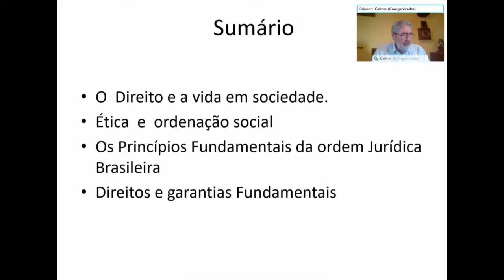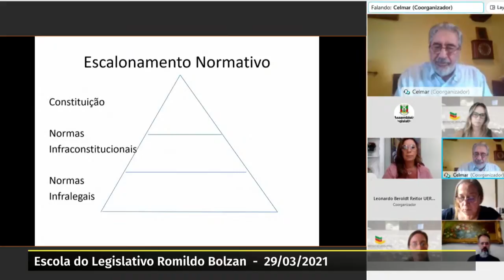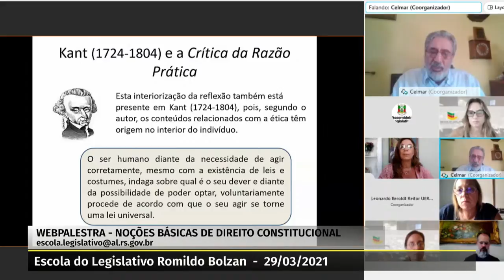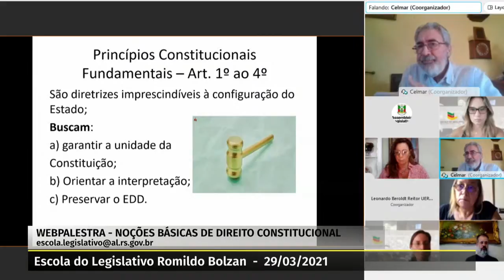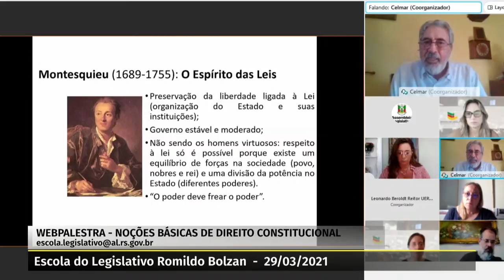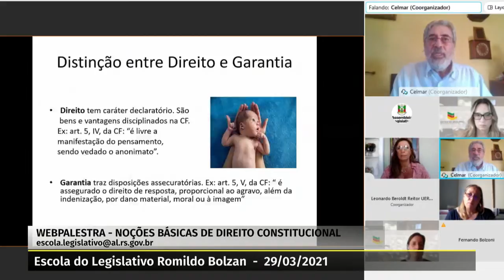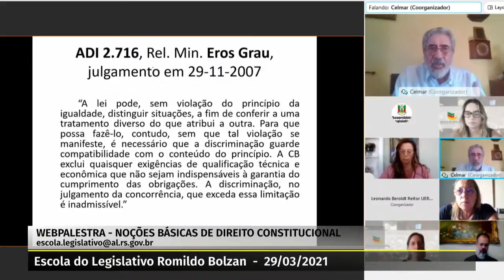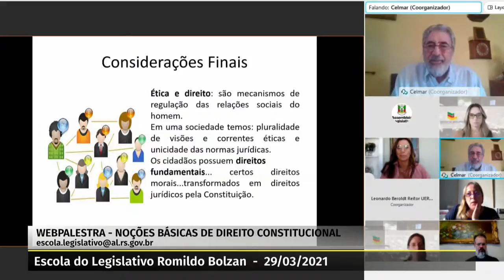ESCOLA DO LEGISLATIVO - NOÇÕES BÁSICAS DE DIREITO CONSTITUCIONAL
Escola do Legislativo Romildo Bolzan: Webpalestra Noções Básicas de Direito Constitucional

Palestrante: Celmar Corrêa de Oliveira, professor doutor da Universidade Estadual do Rio Grande do Sul (UERGS)